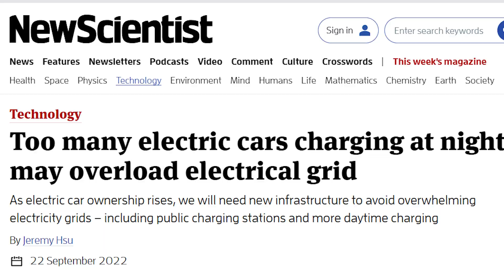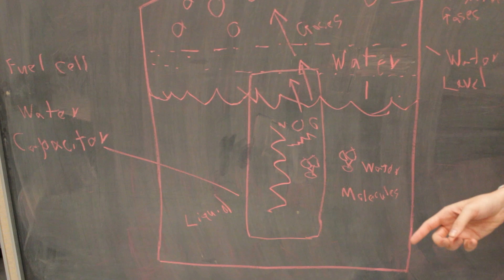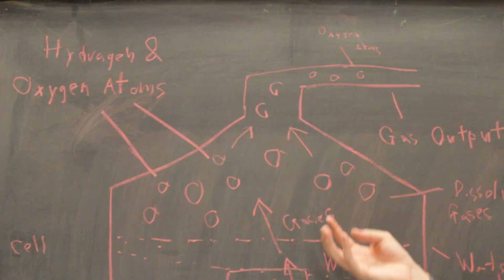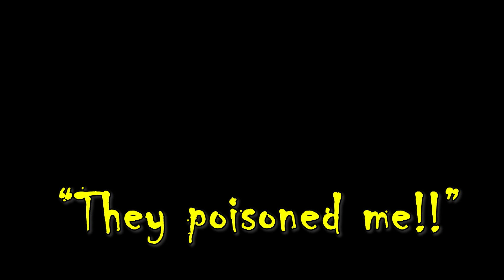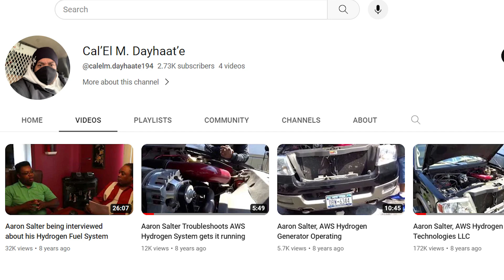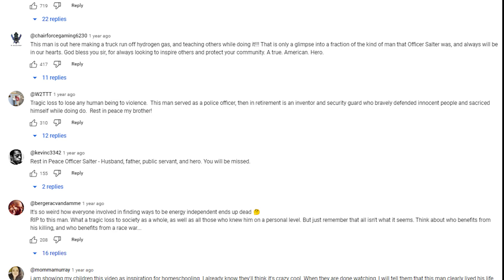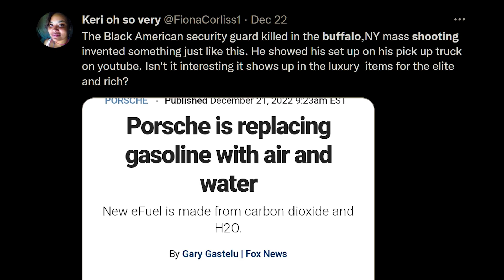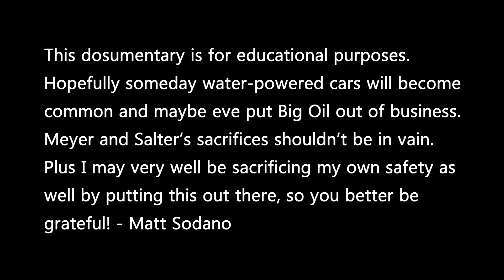A New Wave of Vehicles: a Documentary on Water-Powered Cars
Water. It's a very important eleme-- compound. We need it to live, we need it to thrive. But in addition to keeping us alive, water has many other uses as well, such as bathing, recreational activities, comfort, and even powering machines. But what if cars and automobiles could be one of those machines? Well, given how versatile of a tool it is, powering cars with water is theoretically possible. To quote Aegaeon from Xenoblade 2, "Water bends around many obstacles, yet does not break."

It would certainly put the oil industry out of business. That said... it doesn't look like they're going down without a fight. Engineers have supposedly lost their lives at the hands of Big Oil for attempting to introduce this alternative to the public and threaten their stronghold on our car-centric infrastructure. I may even be putting my own safety at risk with this documentary/exposé. Should I disappear mysteriously, you'll know who the culprits are. You can't kill all of us, Big Oil!